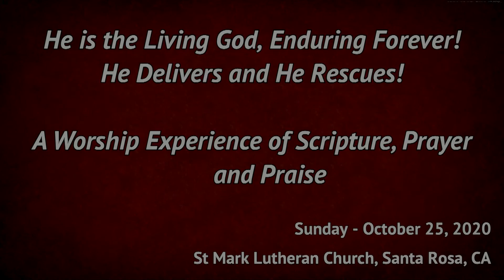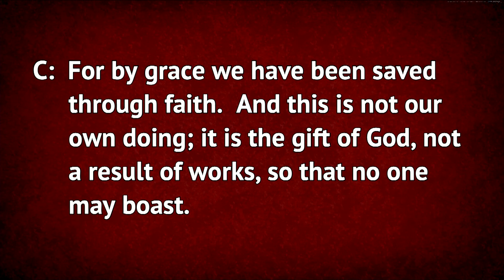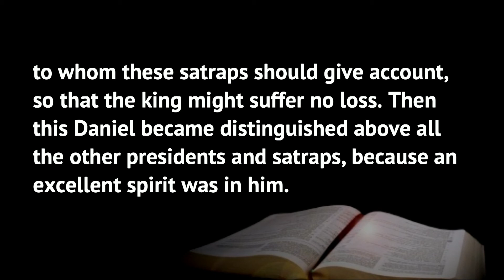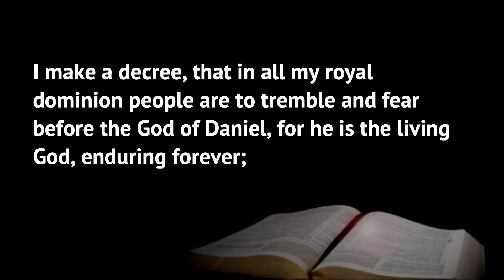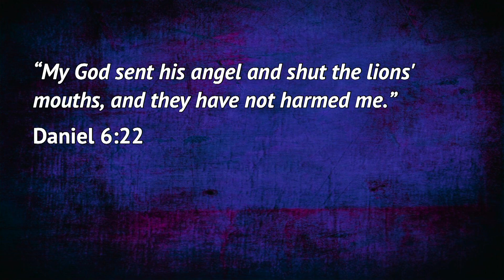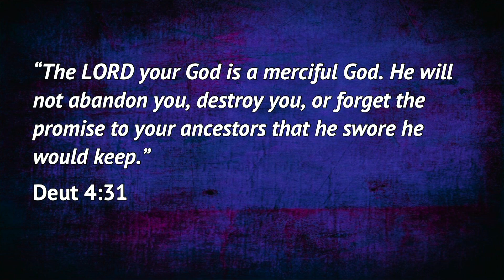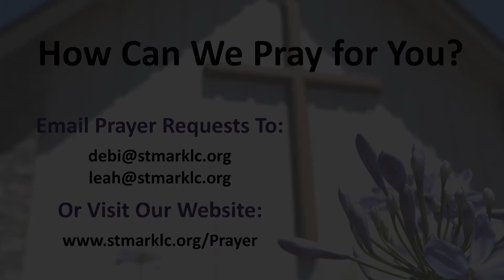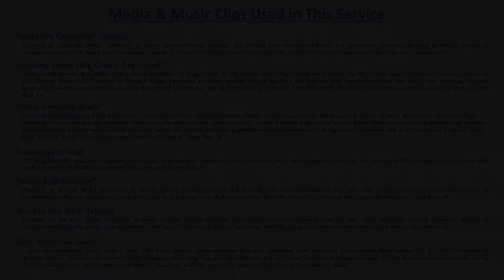"In the Angel's Den" ~ Sunday, October 25, 2020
Kids' Chat: 16:48
Scripture: 23:57
Sermon: 35:16
Prayers: 59:20

A Time of Worship, Thanksgiving and Praise - Though we are apart from one another, we nonetheless gather together in heart, mind and spirit to worship our awesome God. Our order of service and other additional worship materials can be found on our

Today, we celebrate the Reformation as Pastor Jim continues our sermon series on Daniel, preaching on Daniel 6. Robert, Shayna, and Alexis give the Kid's Chat on Job and how God sees and knows things we can't.

All media used in this worship service is used by CCLI license for St MarkLC, Santa Rosa, #105746; and by CCLI LiveStream video license for St Mark LC, Santa Rosa (pending). Full credits & attributions are listed on our website and at the end of the video.